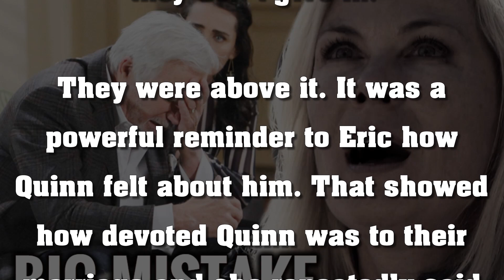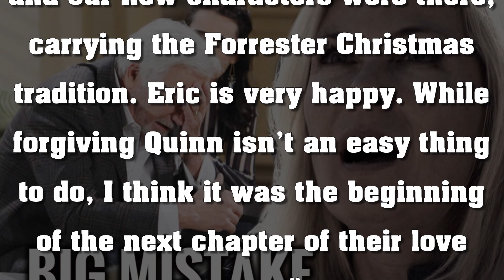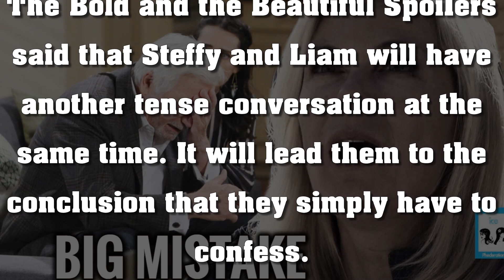Quinn Has Managed To Get Back Inside Eric’s Circle Of Trust The Bold and the Beautiful Spoilers